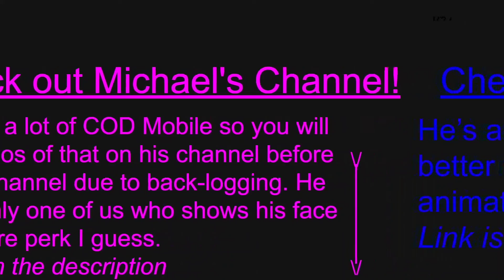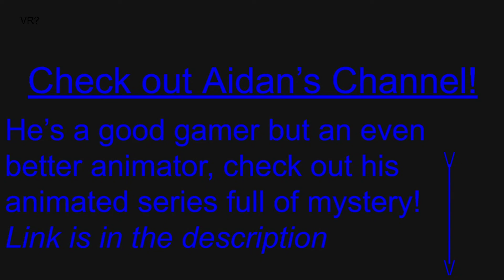Well that Escalated Quickly - Human Fall Flat